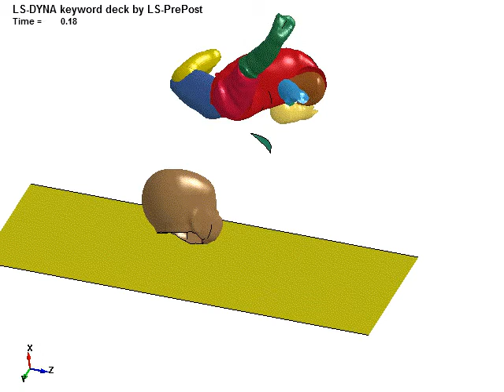Infant FE/multi-body model rigid body contact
A multi-body/finite element model of a newborn was developed and validated with respect to data in the open literature.

The newborn model is available upon request from the corresponding author of the publication linked to above. Requests may be routed through this Youtube user account.